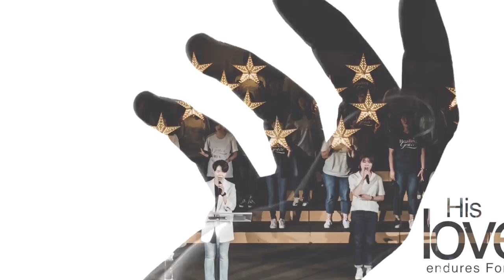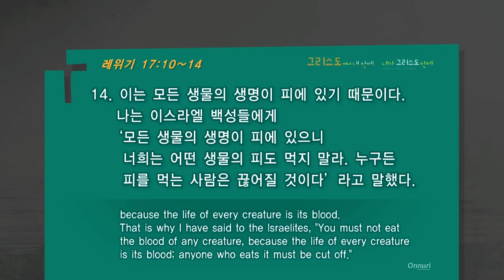"하나님의 처방전" (레 17장 10-14절) 2018년 12월 16일 온누리교회 SNS 청년부 원유경 목사 설교(기도회 포함)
"하나님의 처방전" (레 17장 10-14절) 2018년 12월 16일
온누리교회 SNS 청년부 원유경 목사 설교(기도회 포함)